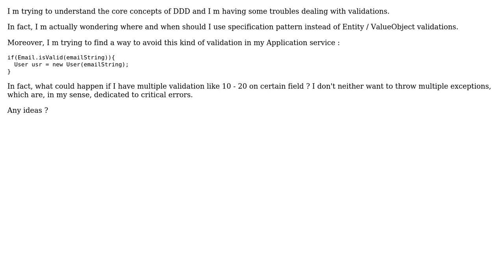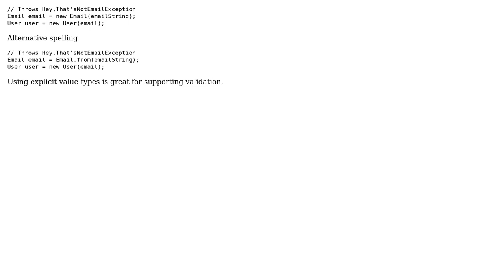Software Engineering: Specification pattern or entity / value object validation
With thanks & praise to God, and with thanks to the many people who have made this project possible! You are responsible for your own actions.